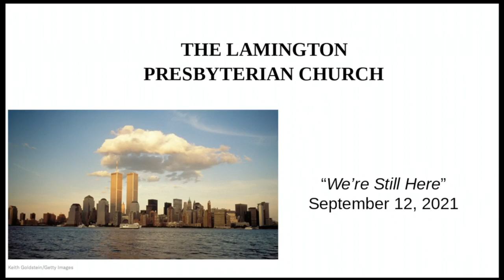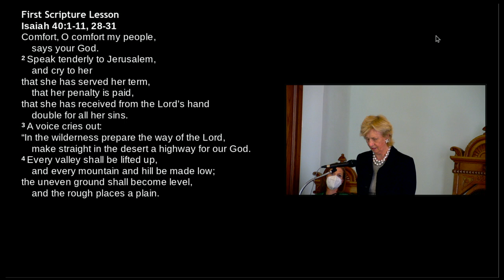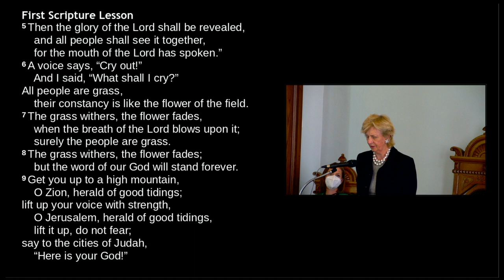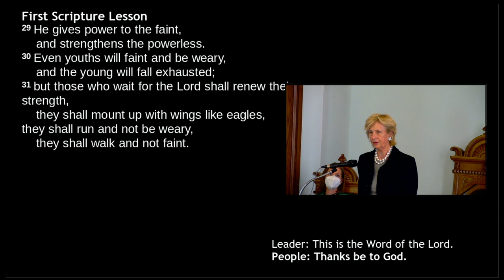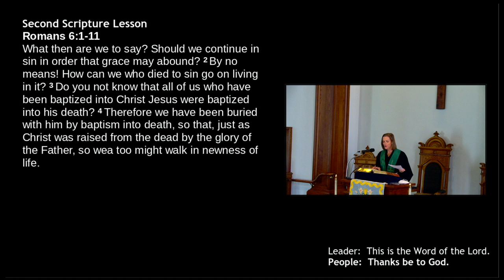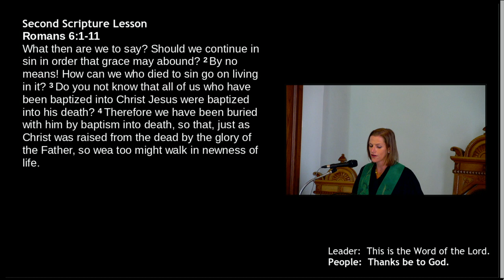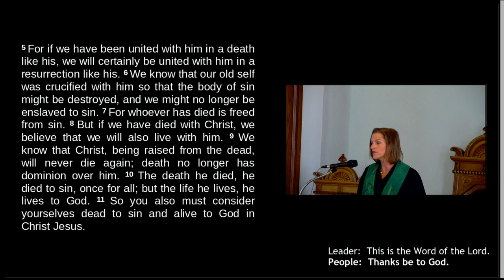Sunday Service Live